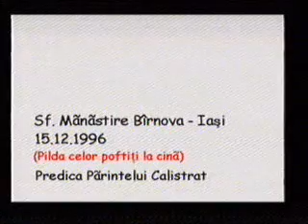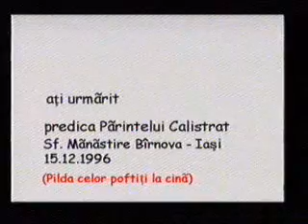Pilda celor poftiti la cina 15 12 1996